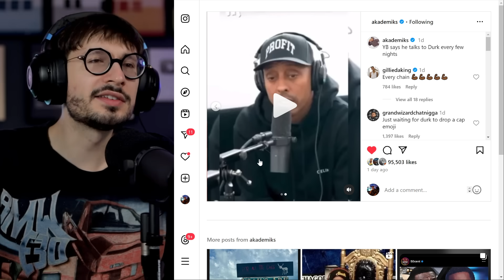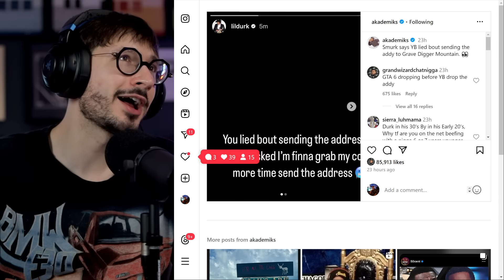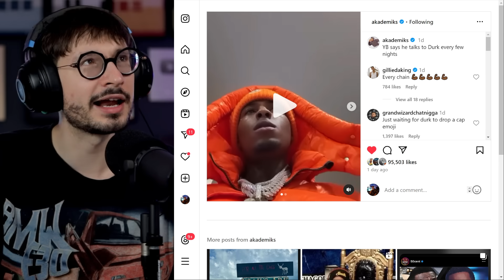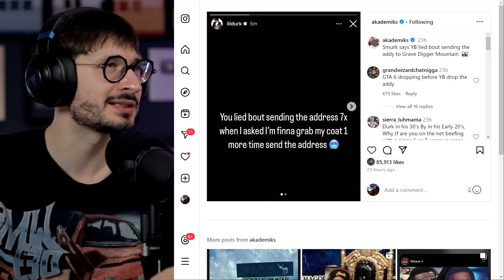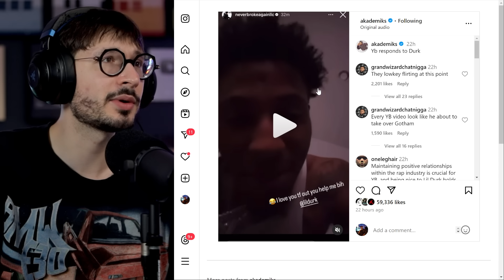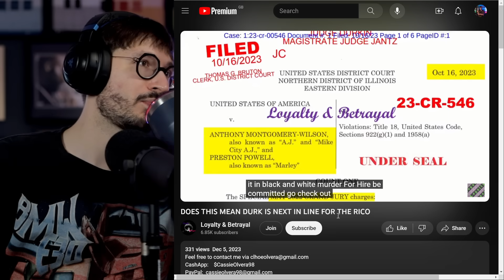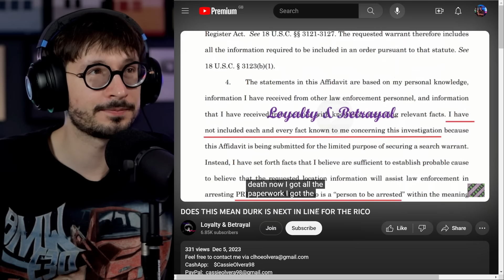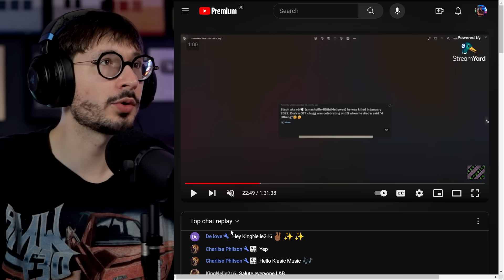Lil Durk's RICO Panic? The Mysterious YB Truce Explained